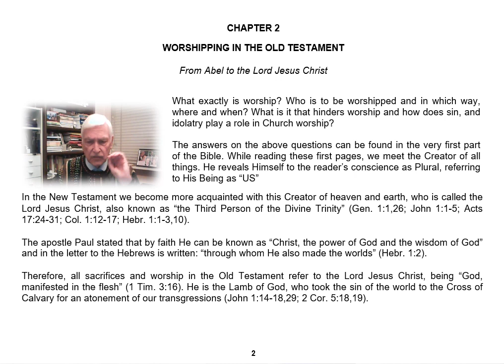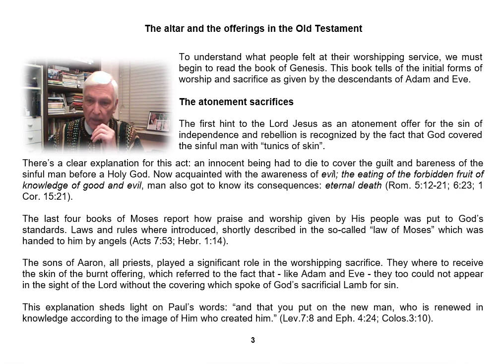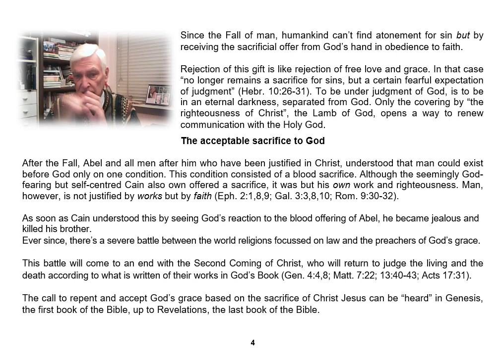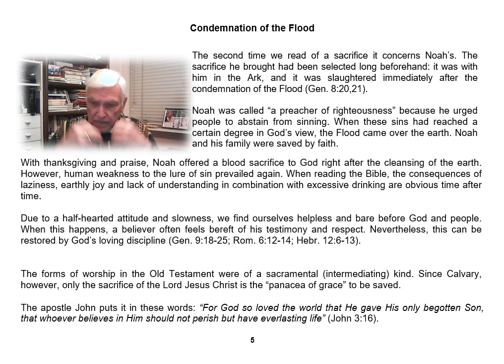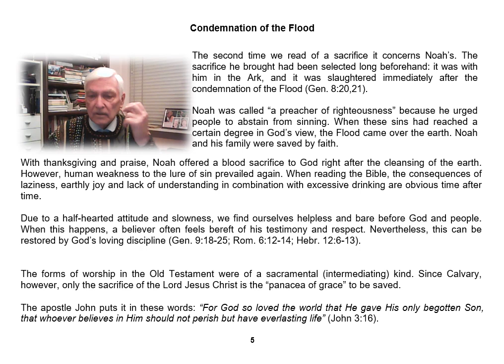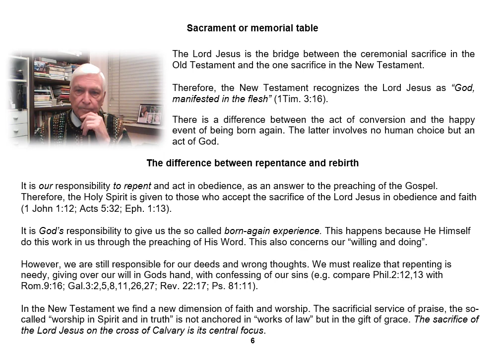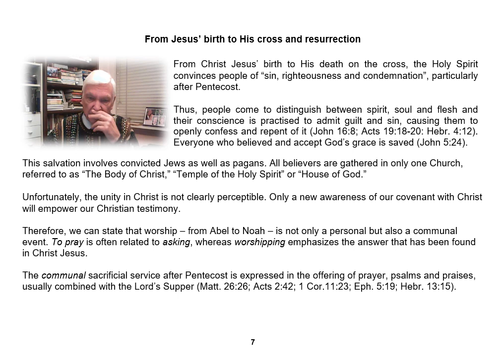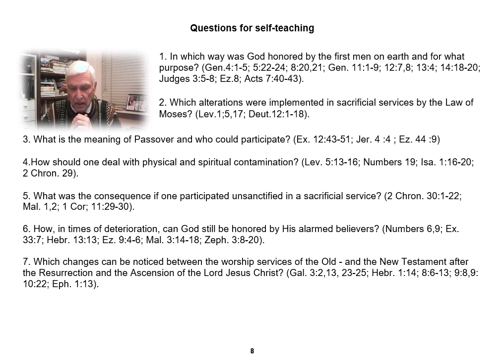Bible Studies for Churchplanters and Community Counselors chapter 2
WORSHIPPING IN THE OLD TESTAMENT

From Abel to the Lord Jesus Christ

What exactly is worship? Who is to be worshipped and in which way, where and when? What is it that hinders worship and how does sin, and idolatry play a role in Church worship?

The answers on the above questions can be found in the very first part of the Bible. While reading these first pages, we meet the Creator of all things. He reveals Himself to the reader’s conscience as Plural, referring to His Being as “US”

In the New Testament we become more acquainted with this Creator of heaven and earth, who is called the Lord Jesus Christ, also known as “the Third Person of the Divine Trinity” (Gen. 1:1,26; John 1:1-5; Acts 17:24-31; Col. 1:12-17; Hebr. 1:1-3,10).

The apostle Paul stated that by faith He can be known as “Christ, the power of God and the wisdom of God” and in the letter to the Hebrews is written: “through whom He also made the worlds” (Hebr. 1:2). Therefore, all sacrifices and worship in the Old Testament refer to the Lord Jesus Christ, being “God, manifested in the flesh” (1 Tim. 3:16). He is the Lamb of God, who took the sin of the world to the Cross of Calvary for an atonement of our transgressions (John 1:14-18,29; 2 Cor. 5:18,19).